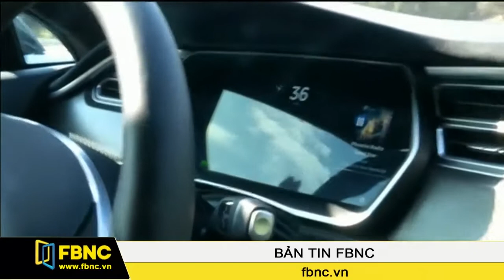FBNC: Mỹ điều tra tesla sau sự cố chết người vì chế độ tự lái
Cơ quan quản lý an toàn đường cao tốc quốc gia Mỹ vừa mở một cuộc điều tra 25 ngàn chiếc Tesla Model S sau khi có một người tại Mỹ chết vì sử dụng chế độ tự lái Autopilot do hãng này phát triển.